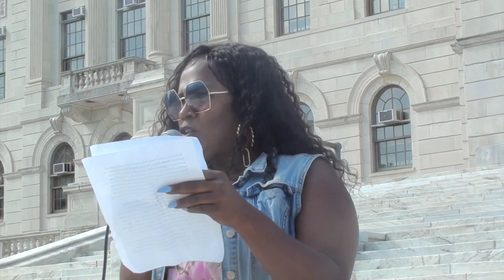Trans Activist Tatiana Jones Fights for LGBTQ Rights and Justice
A protest against the 2017 transgender military ban took place on July 29, 2017, featuring Tatiana Jones, a local trans woman and activist from Project Weber Renew, as the final speaker. Jones, a trans outreach worker, shared her personal experiences growing up in a high-risk LGBTQ+ community, highlighting the challenges of discrimination, lack of support, and the resulting struggles with drugs and prostitution. She emphasized the importance of breaking cycles of harm and advocated for better treatment and opportunities for the trans community, particularly trans women of color. Jones called for societal change, urging businesses to employ LGBTQ+ individuals and for treatment facilities to provide respectful care. Her speech underscored the broader issues of marginalization and prejudice faced by trans people, extending beyond the military ban.